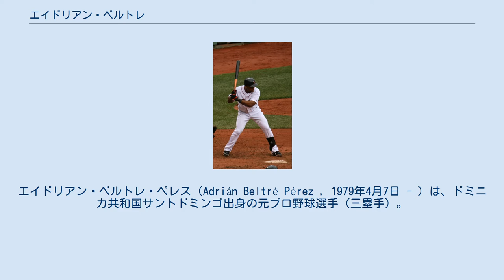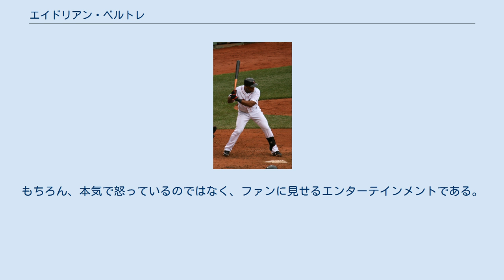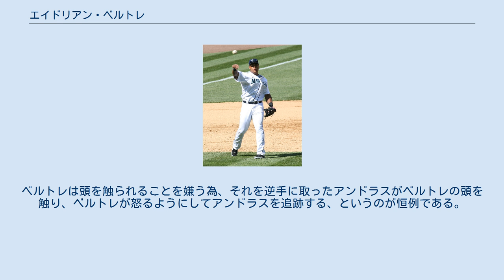エイドリアン・ベルトレ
エイドリアン・ベルトレ・ペレス（Adrián Beltré Pérez , 1979年4月7日 - ）は、ドミニカ共和国サントドミンゴ出身の元プロ野球選手（三塁手）。
右投右打。
愛称はエル・コハ。
 ドミニカ共和国人選手では史上2番目に安打が多く、2017年にドミニカ共和国出身の選手としては初の通算3000本安打を達成した。
 1994年にロサンゼルス・ドジャースと契約。
1996年に渡米すると、マイナーリーグで攻守にわたり活躍を見せた。
 1998年にボビー・ボニーヤの故障によりAA級からメジャーへ昇格し、6月24日に19歳でメジャーデビューを果たす。
トミー・ラソーダGM代行が無理に昇格させたため、まだ早過ぎるという声もあった。
メジャー1年目の成績は77試合の出場で打率.215・7本塁打・22打点だった。
 シーズン終了後にドミニカ共和国のウィンターリーグであるリーガ・デ・ベイスボル・プロフェシオナル・デ・ラ・レプブリカ・ドミニカーナに参加しMVPになる活躍を見せ、スプリング・トレーニングでは打率.453（チーム1位）を記録し、1999年は開幕からドジャースの三塁を定位置として確保することになる。
152試合に出場し、打率.275・15本塁打・67打点に終わった。
シーズン終了後には1978年生まれではなく、実際は1979年生まれのため契約解禁年齢の16歳を前に契約したことが発覚。
 2000年は打率.290・20本塁打・85打点と昨年を上回る成績を残した。
 2001年はケガに見舞われたこともあり、打率.265・13本塁打・60打点に終わる。
 2002年は、打率.257・21本塁打・75打点の成績だった。
 2003年は打率.240・23本塁打・80打点の成績を残した。
 2004年4月6日のサンディエゴ・パドレス戦、アントニオ・オスーナから本塁打を放ち、史上36人目の25歳以下での100号本塁打を達成し、年間で7度の複数本塁打、3本の満塁本塁打（ドジャースの球団タイ記録）、インターリーグ1位タイの7本塁打、8月だけで13本塁打を打ち月間MVPに選出され、打率.334・48本塁打・121打点の活躍でドジャースの地区優勝に貢献した。
ベルトレが記録した48本塁打は、三塁手としては1980年のマイク・シュミットに並ぶメジャータイ記録であった（2007年にアレックス・ロドリゲスによって更新された）。
MVP投票ではバリー・ボンズに次ぐ2位であった。
 シアトル・マリナーズ時代 （2007年4月15日） 2004年12月17日に5年契約総額6400万ドルでシアトル・マリナーズへ移籍。
デビュー以来、背番号はずっと「29」であったが、マリナーズ1年目だけはブレット・ブーンがその番号をつけていたため、この年だけ背番号「5」をつけた。
 2005年は156試合で打率.255・19本塁打に留まり、チームも2年連続の最下位に終わった。
 2006年開幕前の3月に開催された第1回ワールド・ベースボール・クラシック（WBC）のドミニカ共和国代表に選出された。
同大会では、三塁手のベストナインに選出された。
シーズンでは開幕時点では5番であったが、開幕から15試合連続で打点が、24試合連続で本塁打を記録できずに打撃不振に陥る。
同じくリッチー・セクソンも打撃不振に陥っていたため、3番・6番と渡り歩き、最終的に2番に落ち着いた。
オールスター後の68試合で、18本塁打・54打点と完全復調。
結局、シーズントータルでは、3年連続の156試合に出場し、打率.268・25本塁打・89打点と前年を上回る成績をマーク。
走塁面でもドジャース在籍時の 2001年以来、5年ぶりの2桁盗塁となる11盗塁をマーク。
この年、1試合（1イニング）だけ、メジャー昇格後初めて二塁手としてプレーしているが、打球処理はしていない。
 2007年は5月に痛めた左手親指のじん帯が切れたまま出場を続けた。
5月28日のロサンゼルス・エンゼルス戦、ヘクター・カラスコから通算200号本塁打を達成した。
オフに初のゴ...